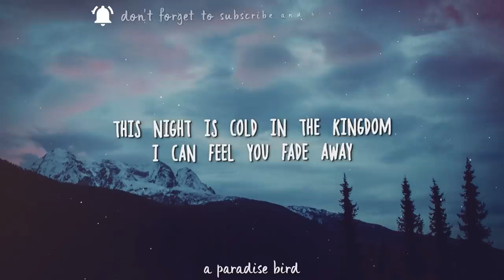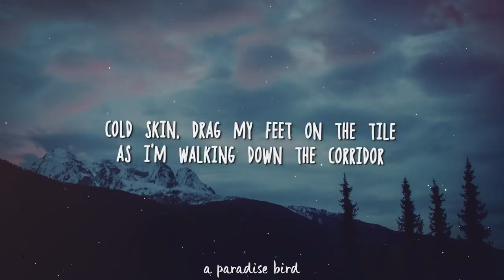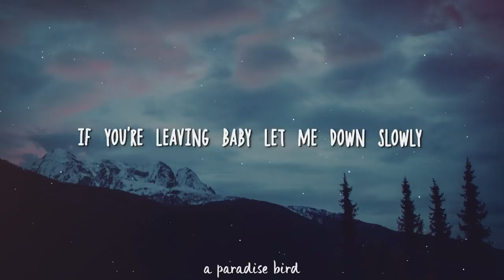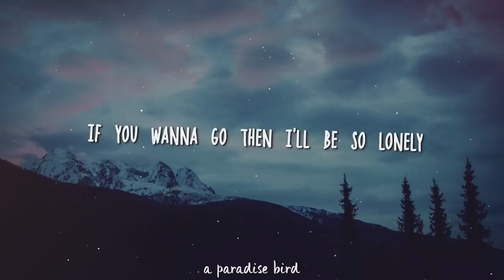Alec Benjamin - Don't let me down slowly (Lyrics)